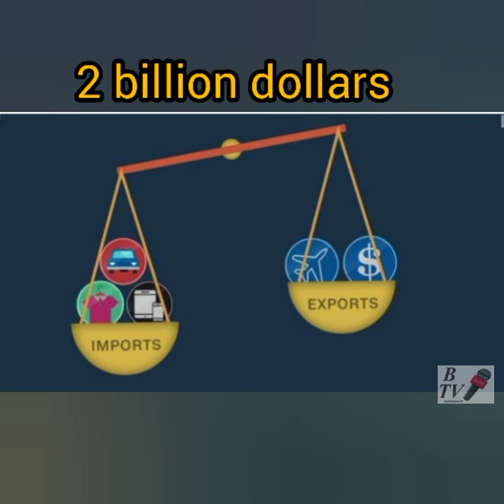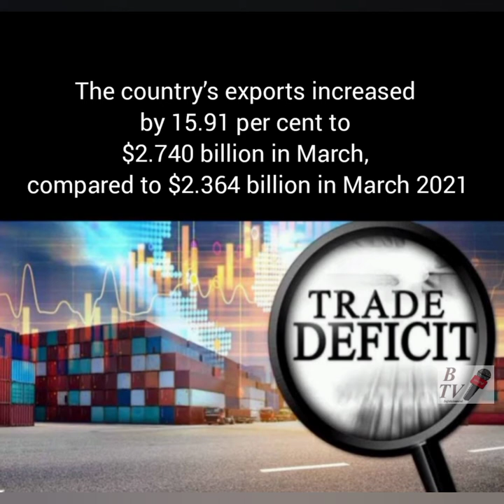Why Dollar rate increase in Pakistan? Reason behind devaluation of pak rupee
an informative video about dollar rate increase and it's effects on Pakistan Economy